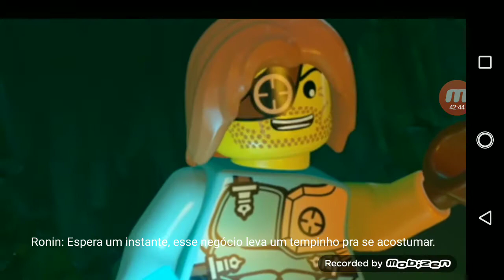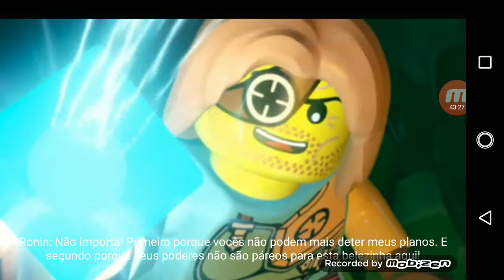LEGO Ninjago: A Sombra de Ronin #4 - Reino de Gelo